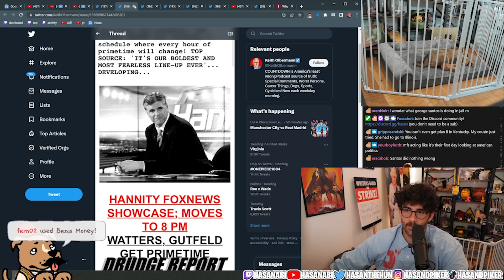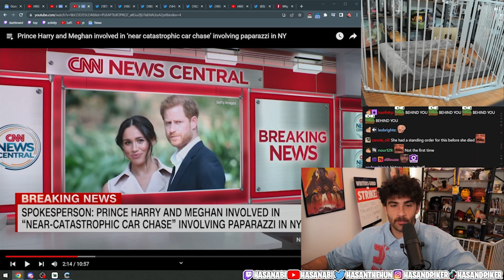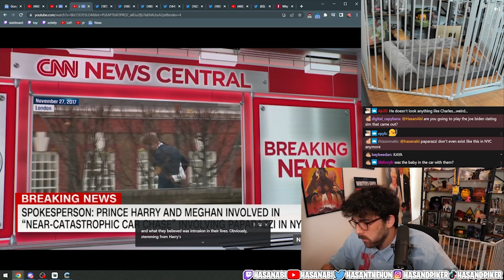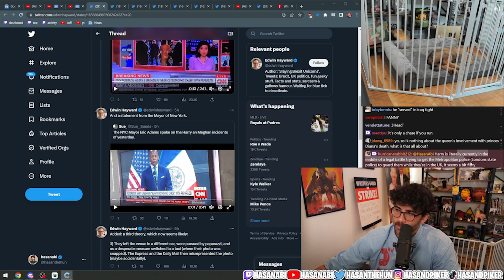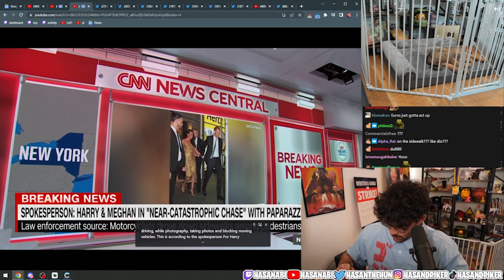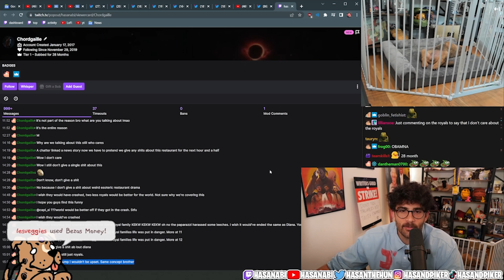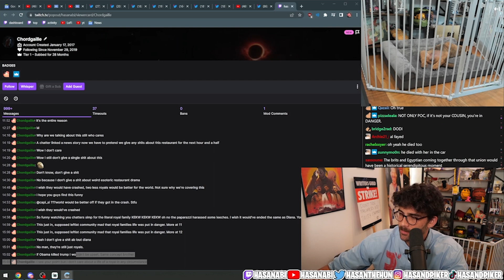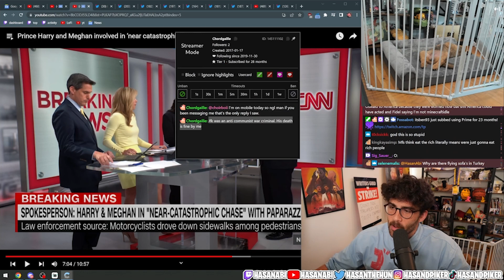Paparazzi Chase Prince Harry and Meghan Markle Like Princess Diana? - HasanAbi Reacts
Paparazzi Chase Prince Harry and Meghan Like Princess Diana? - HasanAbi Reacts

Hasan Piker is a renowned political commentator, journalist, and Twitch streamer. Born in New Brunswick, New Jersey, he spent most of his childhood in Istanbul, Turkey, before returning to the US. Piker first rose to fame as a producer and on-air personality for The Young Turks, where he covered news and politics. He subsequently became a full-time Twitch streamer, where he is renowned for his candid and impassioned political commentary and analysis on a wide range of subjects, including pop culture and gaming. Despite encountering controversy over his views on 9/11, the US military, and politics, he remains a popular figure among his followers and continues to dominate the online political commentary space.